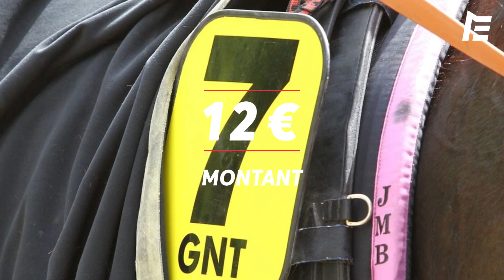PRONOSTICS QUINTE MERCREDI 26 AVRIL